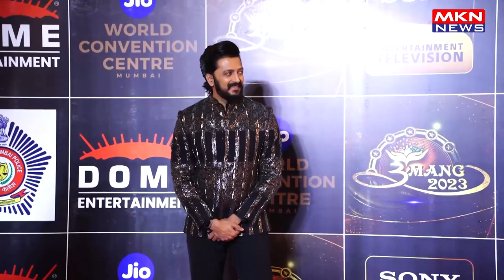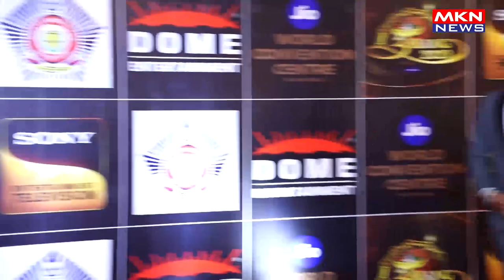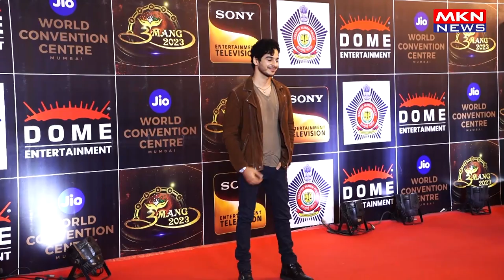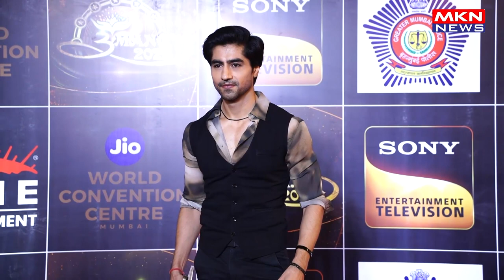MANY BOLLYWOOD CELEBS ATTENDS RED CARPET OF POLICE EVENT UMANG 2023 A MUMBAI POLICE WELFARE FUND I